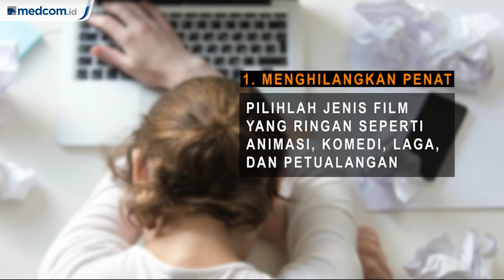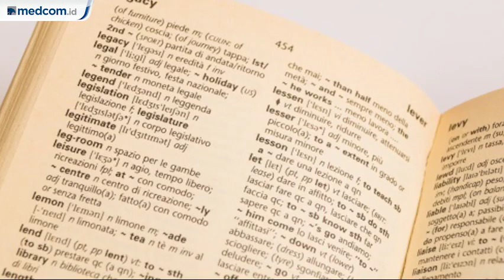Tujuh Manfaat Menonton Film yang Jarang Diketahui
Menonton film merupakan salah satu hal yang menyenangkan. Namun, banyak orang yang menganggap nonton film hanya sebagai hiburan. Padahal menonton film memiliki beberapa manfaat bagi kesehatan pikiran dan kejiwaan. Manfaat menonton film yang jarang diketahui, diantaranya:

1. Menghilangkan kepenatan
2. Meningkatkan pengetahuan
3. Mengasah keterampilan analisis
4. Memberikan inspirasi
5. Sinematerapi
6. Meningkatkan kesadaran
7. Meningkatkan kemampuan bahasa asing